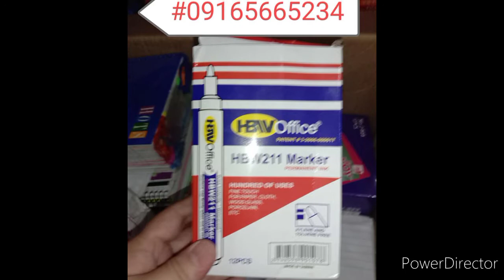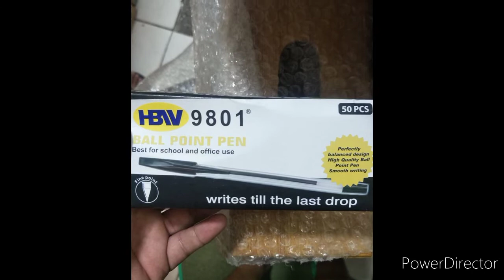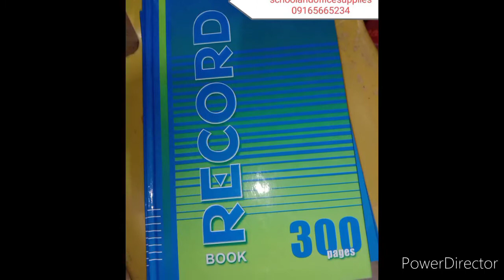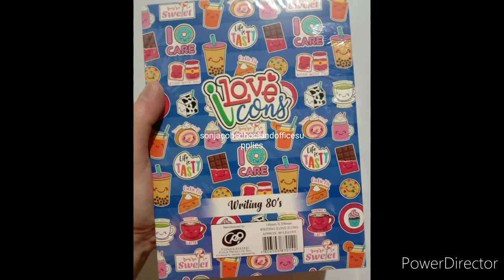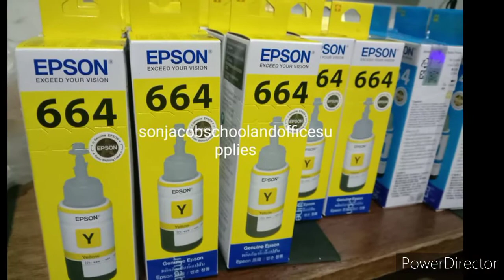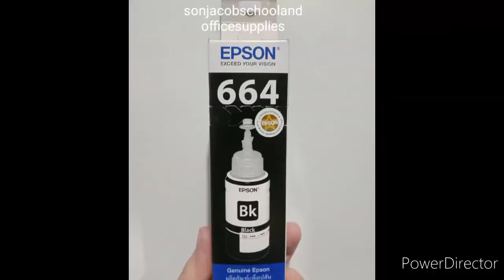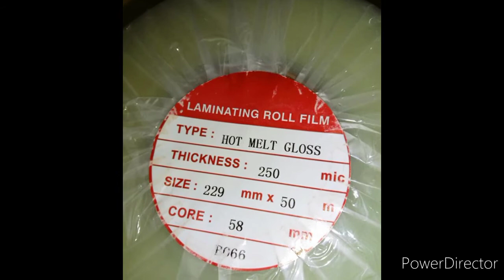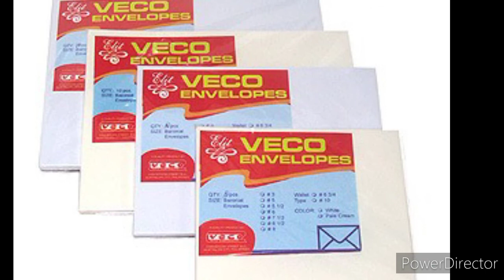School Supplies Business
sonjacobschoolandofficesupplies